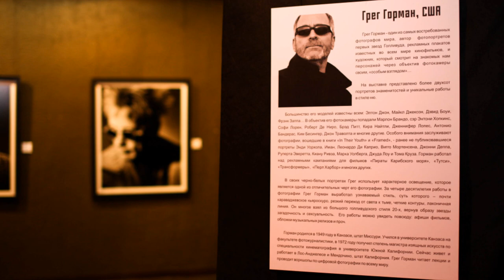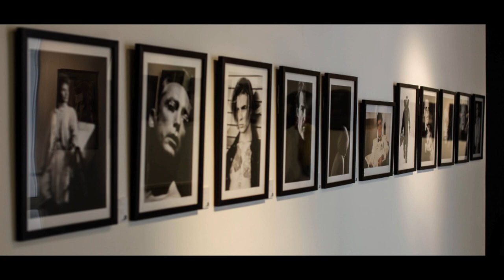Greg Gorman new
Shiller and Morandi music - Dancing With Loneliness.
Photos from Greg Gorman's exhibition, Russia, Krasnoyarsk 2012.
Director and production Alexander Ponomarev.